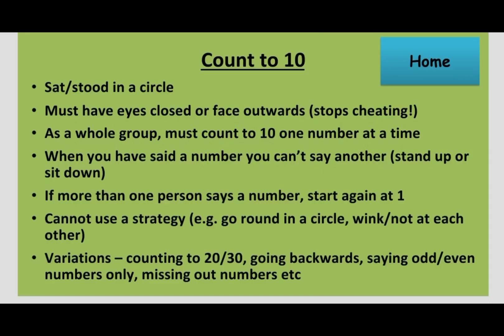Starter: Warm Up Games